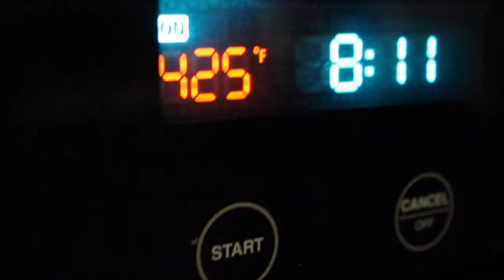Bagels at Home! Healthy, Whole What & Oat Bagel Recipe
Make your morning breakfast delicious with these healthy homemade bagels, made with oats & whole wheat flour.